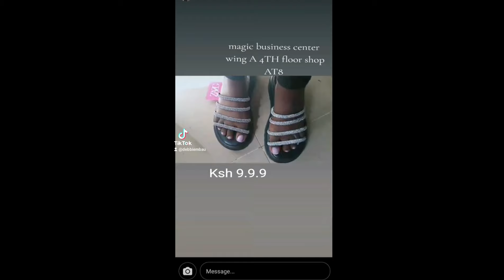RESTOCK🔥SHOES BUSINESS WHOLESALE& RETAIL Prices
Day in the life of a business owner,store owner In nairobi
Day in the life of a content creator in kenya
Importing from Tanzania to kenya for reselling in wholesale prices

Where to get shoes for resale wholesale Retail shop
Imports class from Tanzania 🇹🇿 TO KENYA 🇰🇪
How to import from China, Turkey Tanzania
Tanzania shoes suppliers
Suppliers wholesale prices

I am super excited for my first or many import from China via alibaba.
I have shared my journey from sourcing for products, suppliers, shipping agents, to getting my products, how much it costed, shipping fee etc.
This is the whole process I went through
Check out my business pages to buy the presson nails and it her beauty products

Free Music for Videos 👉 Music by Mason Murphy, Parker Rudd - Sick Of You

Free Music for Videos 👉 Music by Mason Murphy, Parker Rudd - Leave

Is this the Cheapest mall in kenya nairobi?
I visited the famous and Trending China Square/China mall in unicity mall kenyatta University nairobi kenya.
This is a detailed video of all their products they sell and at how much.
Forget about kamukunji and dubois market
They have everything beauty,equipment, electronics, utensils, house decor, clothing, bags,accessories you name it.
They also have carpets, lighting, ringlights,Bluetooth speakers, artifical plants, beds,mattress,furniture, massage chair, salon equipment, nail care products, makeup, etc

how I started my own Business
business ideas for college students
make money online business successfully
how to import bales from China how to import clothes, how to import with less money
how much money you need to import from China